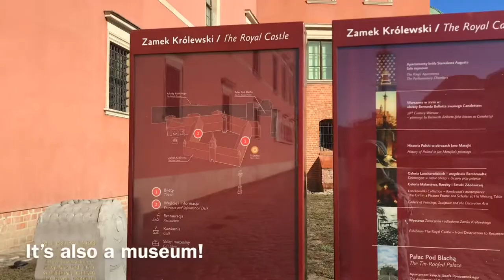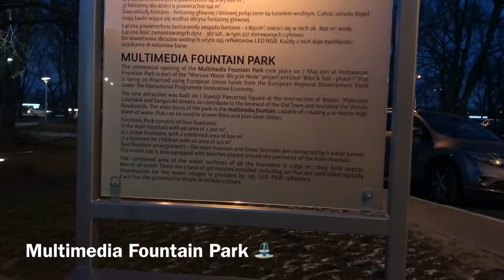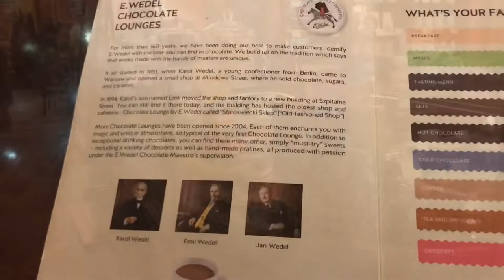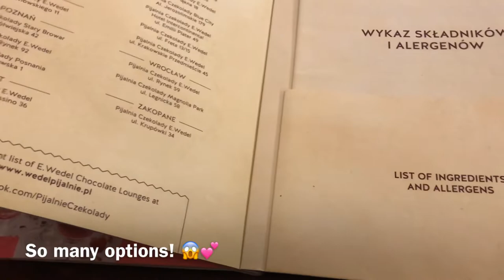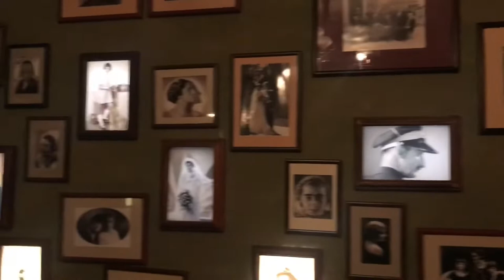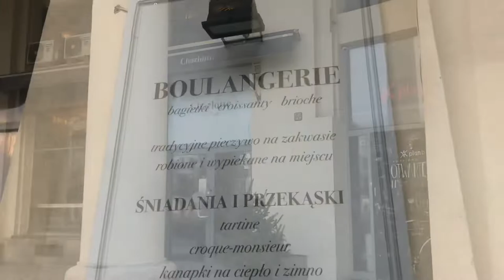Poland Vlog: Old Town Warsaw, Food @ Chopins Favorite Restaurant, Krakow, Auchwitz/Schindler Factory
Cześć! Hi guys! I traveled to Poland! I visited Warsaw & Krakow. Warsaw was much more of a big city. I went to the Old Town Warsaw which was very colorful and and had cute little boutique stores as well as an ice skating rink. In the middle of it there’s a famous mermaid statue. I also went to the Royal Castle which was also an art museum! I visited Honoratka which is one of Poland’s oldest restaurants that was frequented by Chopin very often. I ordered Potato Pancakes and Duck with Potato Dumplings. They even had a special Chopin Menu. Kind of a creepy place when you’re alone 😂 I had wonderful chocolate at a place called E Wedel . I took an overnight bus and went to Krakow for my Auchwitz/Schindler Factory Tour. I was able to find a place to stay which was a 24/7 Internet cafe and ate some pierogi. I also only had one percent battery on my phone so it really saved me from being cold! In the morning I went on the tour, I did not tape it because I wanted to be respectful so you can only see the front. It was very sad but I’ve learnt a lot more from the tour. Old Town Krakow was very cute and quaint. Ate some plum desserts from two different cafes. Overall I enjoyed my time in Poland 🙂 🇵🇱